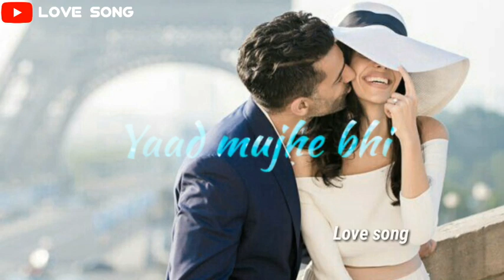😍😍 New love whatsapp status video 😍 love song hindi 😍 new love whatsapp status video 😍😍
whatsapp video,
whatsapp status,
whatsapp song,
Sad Status,
breakup status,
bewafa status,
heart Toching Status,
heartbroken status,
Abhi Creation,
Abhi Creations,
sad status,
2019,
Whatsapp status,
whatsapp status,
Status Video's Romantic WhatsAppStatus,
bewafa song
romantic songs
romantic love story
whatsapp status,
new Punjabi sad song,
Punjabi sad
best love Breakup whatsapp statusvideo,
best heart touching whatsapp statusvideo,
Crying video
30 second whatsapp status
30 second sad status video emotional whatsapp staus video